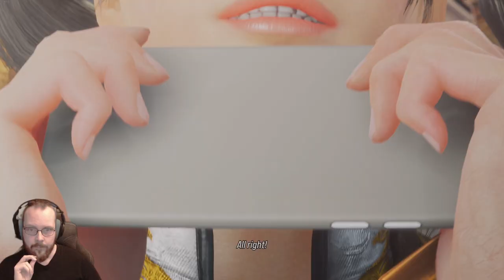Tekken 8 Story Mode Hard Difficulty pt2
And the Story continues!